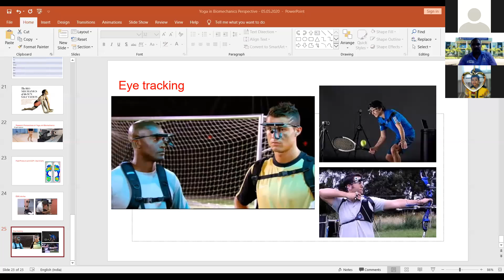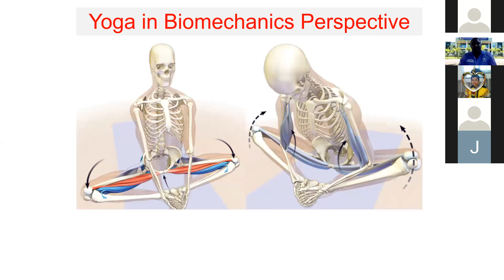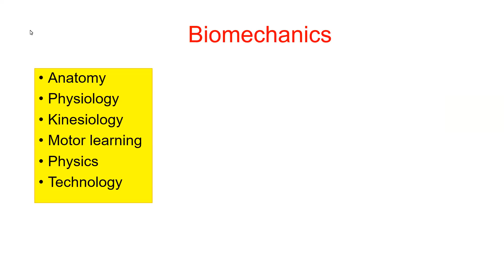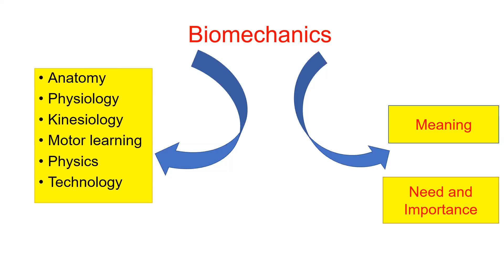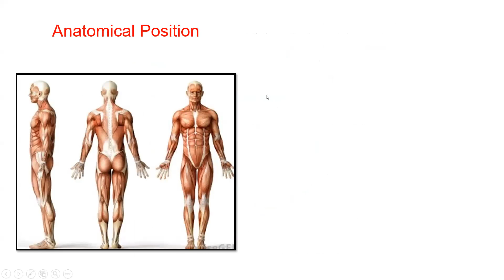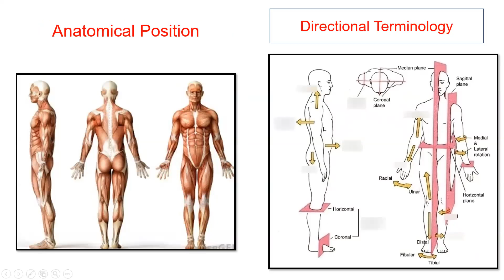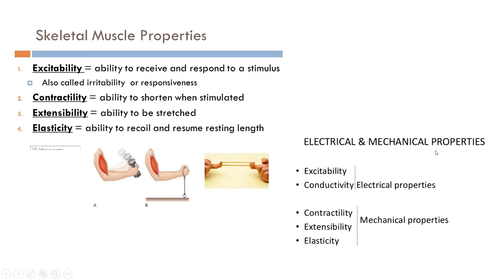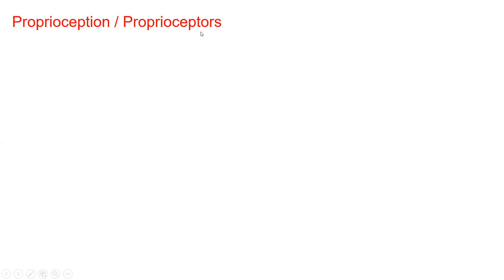Dr Rajini Kumar Sir's session rec 1 6 June